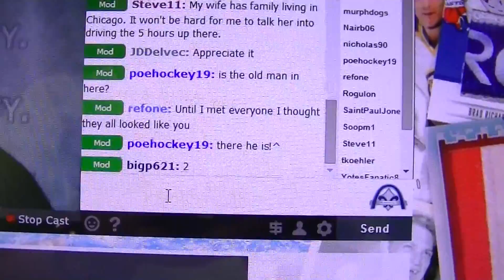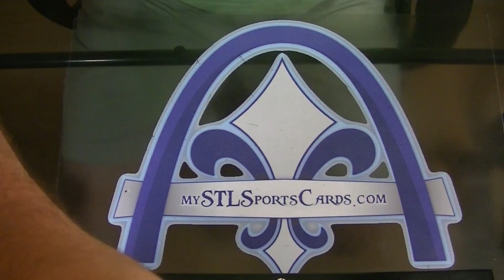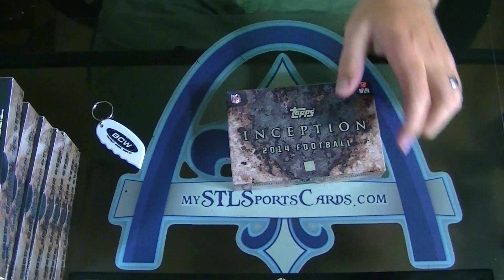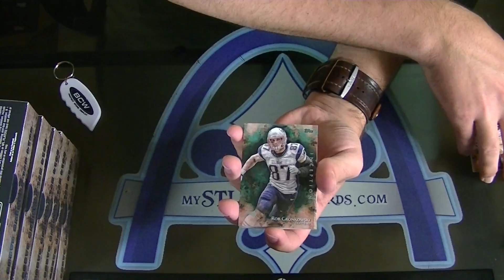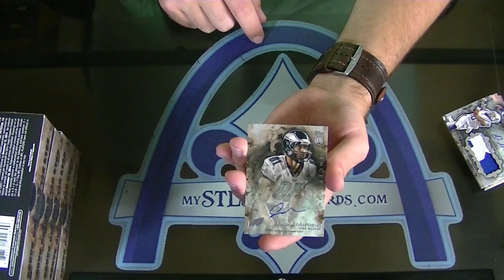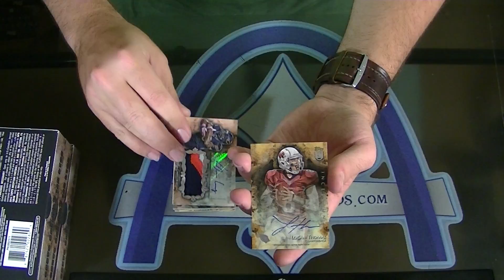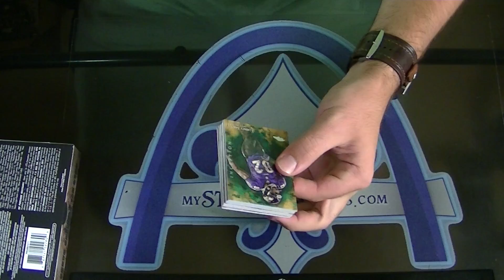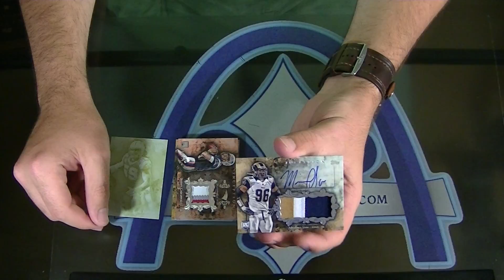2014 Topps Inception Football Case Double-Up Group Break #901